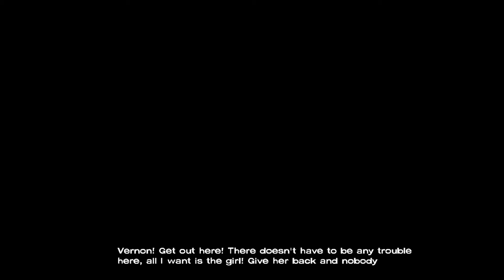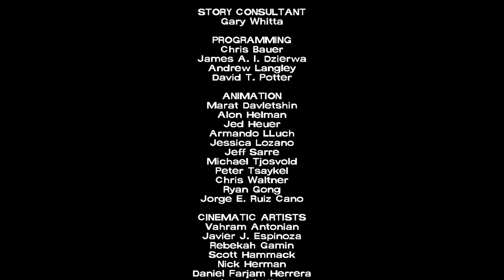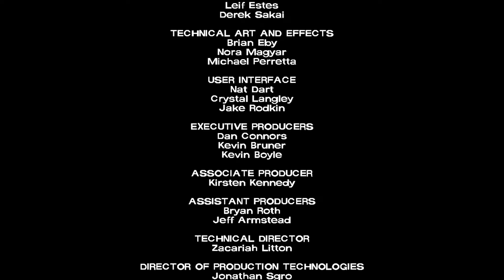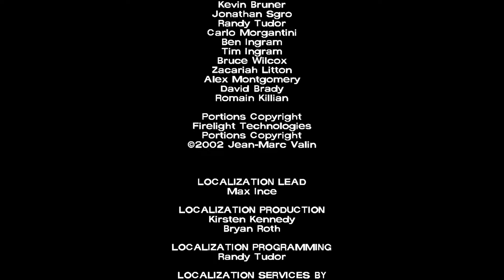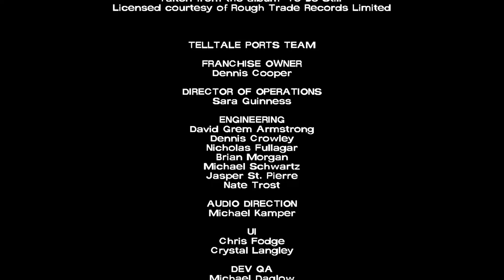The Walking Dead Telltale Definitive Series Season 1 Episode 5 Finale [No Commentary]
The Walking Dead Telltale Definitive Series Season one Episode 5 FINALE Gameplay Walkthrough Played on the Steam Deck.

The Walking Dead (also known as The Walking Dead: The Game and later The Walking Dead: Season One) is an episodic adventure video game developed and published by Telltale Games. It is the first game in the series, which consists of 4 seasons and a spin-off game based on Michonne. Based on The Walking Dead comic book series, the game consists of five episodes, released between April and November 2012. It is available for Android, iOS, Kindle Fire HDX, Microsoft Windows, Mac OS X, Ouya, PlayStation 3, PlayStation Vita, Xbox 360, PlayStation 4, Xbox One, and Nintendo Switch. The game is the first of The Walking Dead video game series published by Telltale.

Played on: 64GB Steam Deck.
SD Card: Samsung EVO Plus 512GB Micro SDXC
Game settings: 720p60 high.
Recorded with: Razer Ripsaw HD
Edited & Rendered with: Davinci Resolve